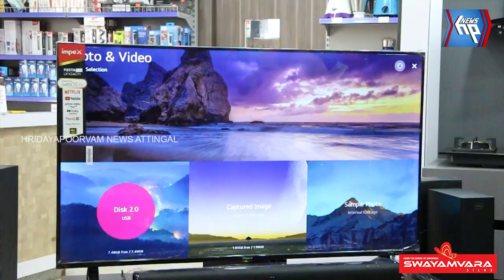രാജകുമാരിയിൽ അനുമോൾ എത്തി ; ഇംപെക്സ് ഉൽപ്പന്നത്തിന് മികച്ച ലോഞ്ചിങ്